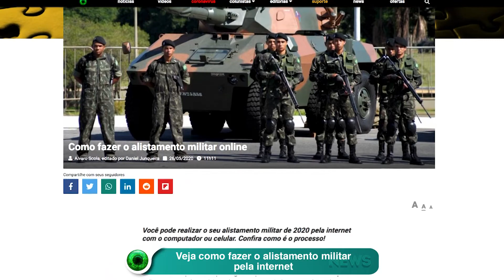Veja como fazer o alistamento militar pela internet